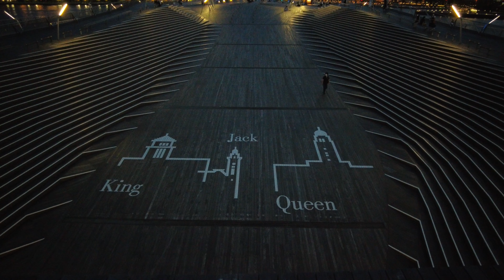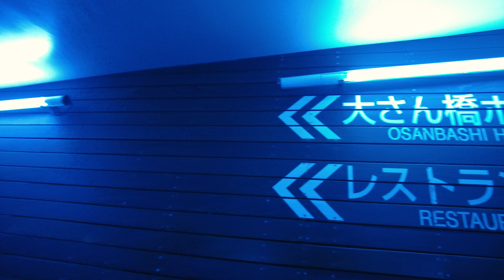Ōsanbashi Pier Sunset walk in Yokohama, Japan [4K]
Ōsanbashi Pier (大さん橋) is the main international passenger pier at the Port of Yokohama, located in Naka Ward, Yokohama, Japan. It's designed by spanish architech Alejandro Zaera-Polo and iranian bron british arquitect Farshid Moussavi. It's a great spot to see the sunset with Yokohama's Minato Mirai, Landmark Tower and Akarenga Sōko buildings, and therefore it's considered to be a romantic spot for japanese couples.

This channel is simply about relaxing walks, just pure Japan wandering in streets, gardens and parks without talking nor explanations. Relax and have fun observing everyday life in Japan. For more 4K, 5K and 8K 360 walks, please register to this channel and walk with me to relax and chill out while enjoying Japan.